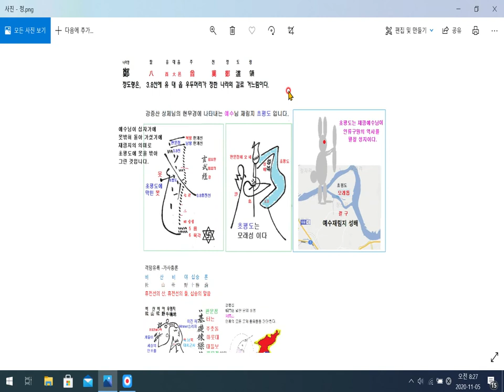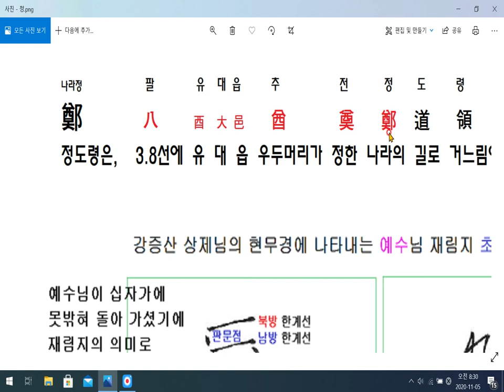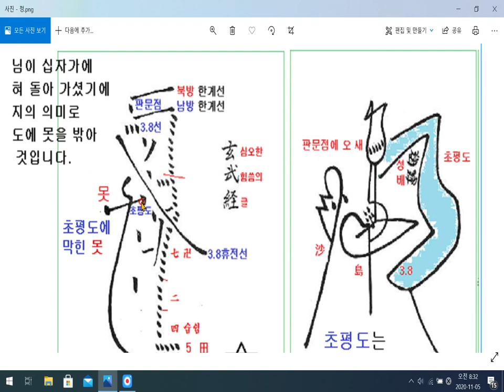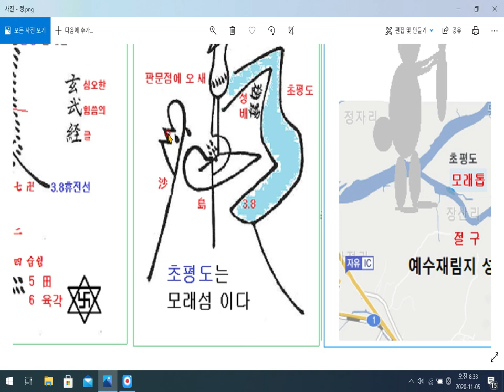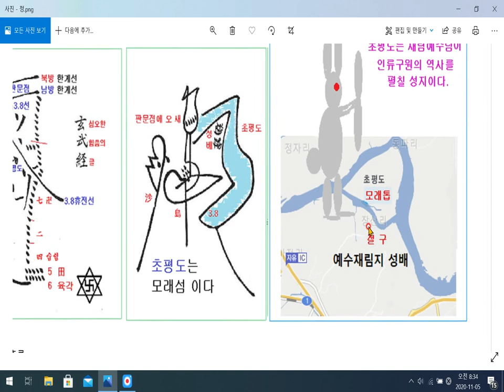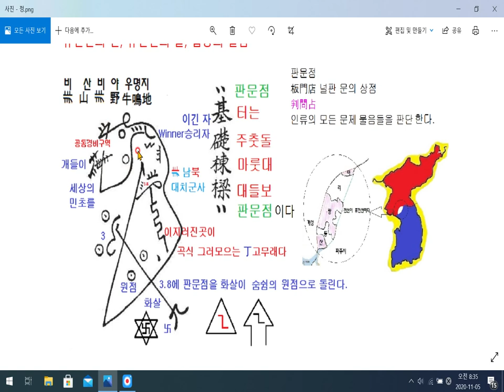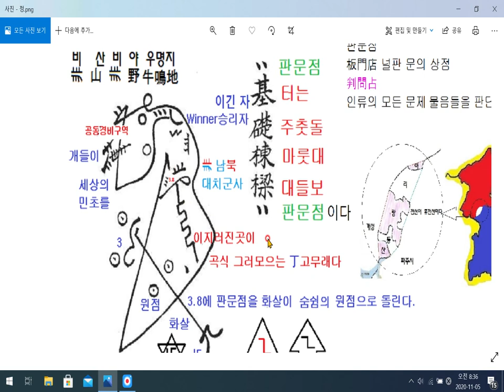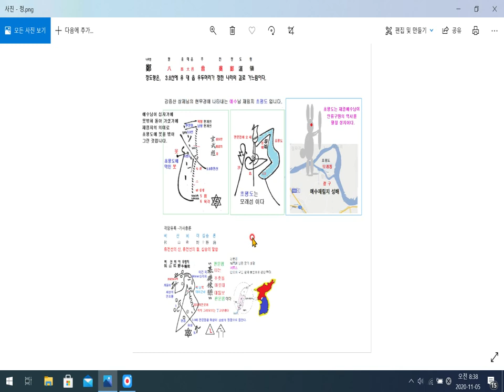정도령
3.8선 자하도에 설립되는 구원의 방주 입니다.